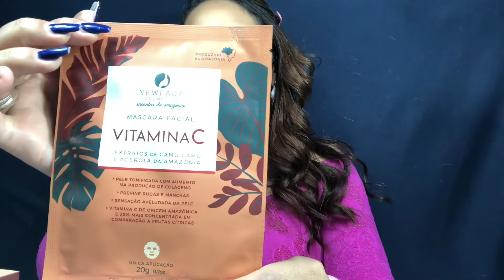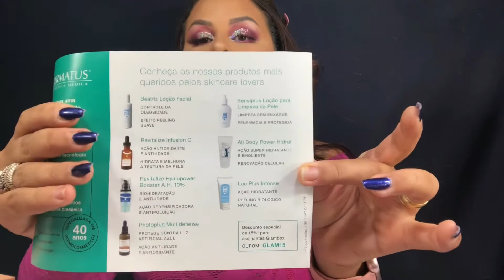UNBOXING - GLAMBOX YOU GLOW GIRL E GLAMBOX GOOD VIBES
Salve Salve Baby’s, estava sumidinha mas não poderia ficar sem trazer essas caixinhas para vocês.